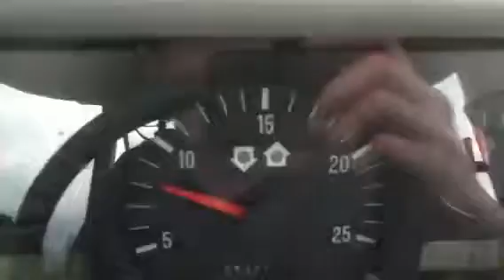Massey ferguson 5455 dyna 4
Massey ferguson 5455 dyna 4 inside the cab 20th june 2012